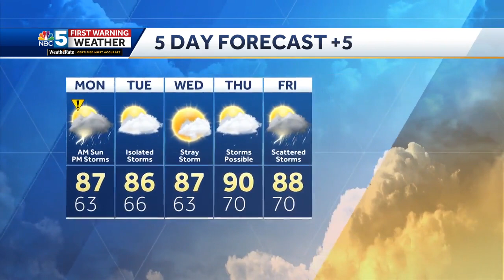Video: Higher Storm Chances Monday (7-23-23)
Matt has the latest on the timing of Monday's storms.